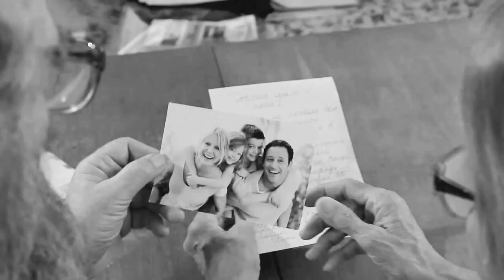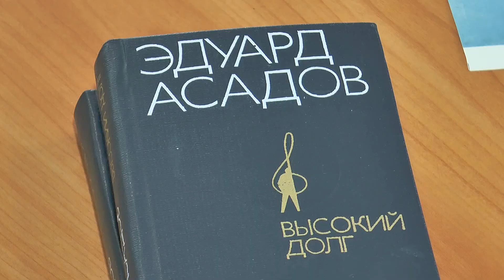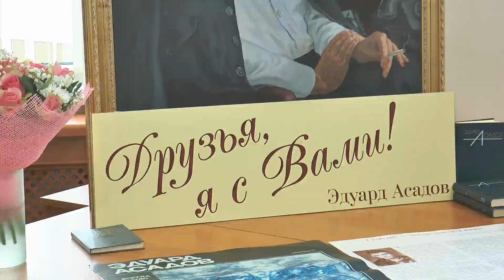22.04.2014 - Х «Неделя Науки»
В рамках  круглого стола   «Патриотическое воспитание  - правовая основа жизненной позиции pоссиян» (руководители: В.П. Чибисов  - член Союза журналистов России и  И.И. Балицкий -- к.и.н., доцент кафедры ГМУ факультета управления), прошел моноспектакль актрисы театра «Арлекин» Ульяны Павловой - «Дорожите счастьем, дорожите!». Спектакль подготовлен  по стихам поэта--фронтовика Эдуарда Асадова, Героя Советского Союза, почетного гражданина г. Севастополя. Замечательное выступление вызвало эмоциональную поддержку зала.  Разговор о патриотическом воспитании  поддержали своими  докладами студенты факультета управления.